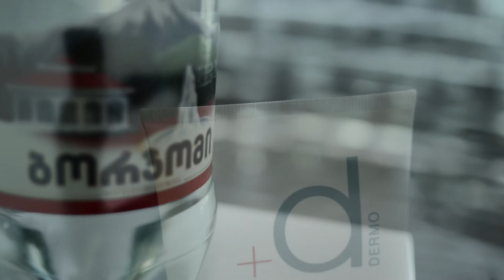Dieta ketogeniczna Q&A (esencjalizm w praktyce)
Miało być ketogeniczne live Q&A, a będzie po prostu Q&A - staroświeckie. Ale za to będzie.

-Dziś o tym, jak coraz bardziej denerwuje mnie technologia i dlaczego nie będzie Q&A o diecie ketogenicznej.
-Od trzech tygodni walczę z infrastrukturą do livestreamowania i już nie mam siły.
-Programy typu OBS raz działają raz nie, przerywają i nie mam ochoty marnować na to czasu.
-Jako esencjalista nie mam zamiaru tracić czasu na walkę z technologią.
-Na razie zróbmy to po staroświecku, czyli pod tym odcinkiem zadajcie mi pytania odnośnie diety ketogenicznej, a ja na nie odpowiem w którymś z kolejnych odcinków.

Poznaj mnie lepiej:
Aparat: Fujifilm X100F, Canon G7X mark II
Koloryzacja: kolory prosto z kamery, bez koloryzacji, często cz-b; Fujifilm Acros
Dziękuję Ci, że to czytasz - to znaczy, że w życiu zwracasz uwagę na szczegóły. Fajnie! :)